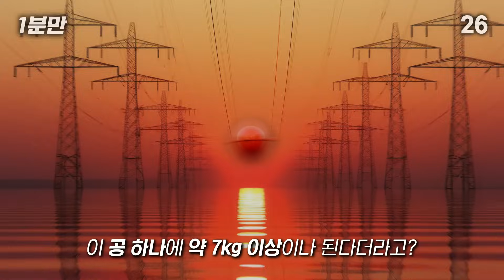농구공이 걸렸나?